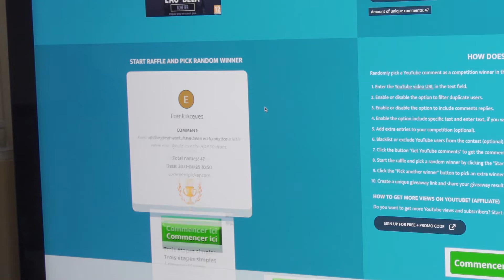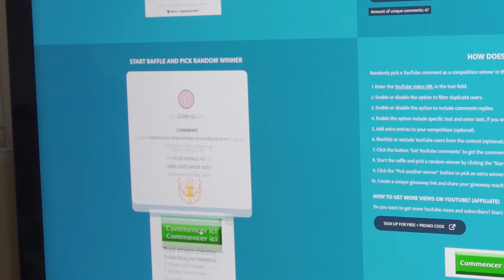Giveaway Winner!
Congratulations to the winners and thank you to all of you for your support.

▶️ Making these videos is thirsty work, if you would like to buy me a beer please

▶️ Check out our Amazon Store for recommended buys and stuff we use

▶️ Gear I use:

Sony HXR-NX80
Sony FDR-X3000
Sony FDR-X1000vr
Sennheiser AVX-ME2
DJI Mavic Air
Canon Eos M10
Lacie Rugged Hard drive
Lacie Rugged SSD Hard drive